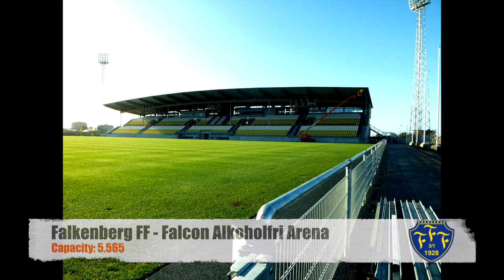🇸🇪🇸🇪Allsvenskan Stadiums 2020 🇸🇪🇸🇪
🇸🇪🇸🇪List of all Swedish Allsvenskan stadiums and clubs for upcoming 2020 season🇸🇪🇸🇪